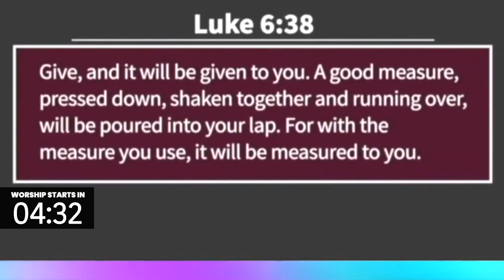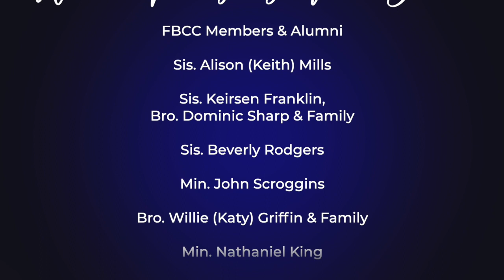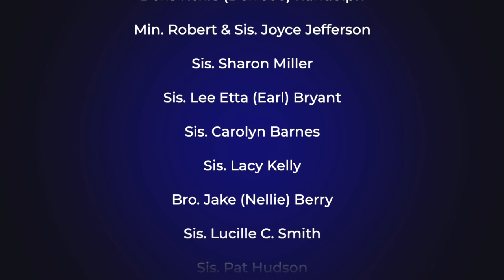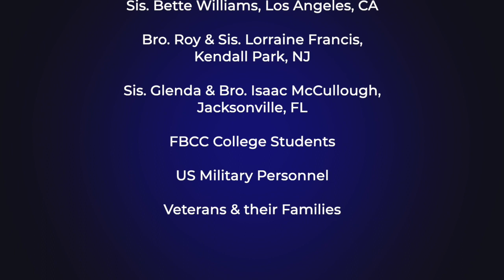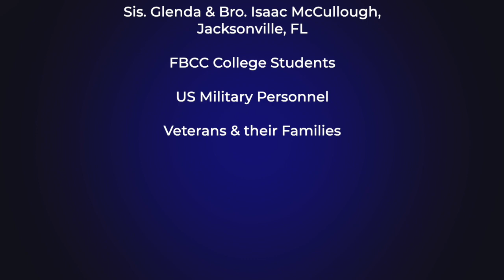12-1-23 FBCC FAITH HAPPENINGS